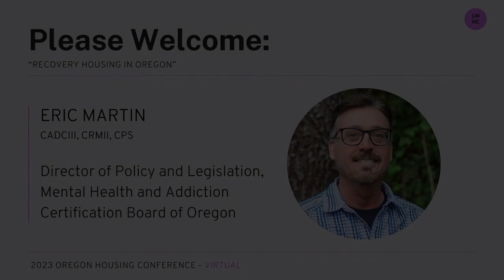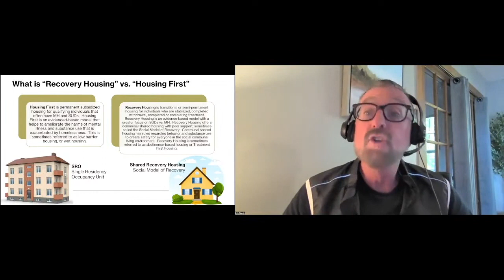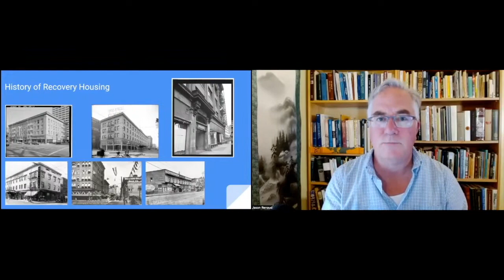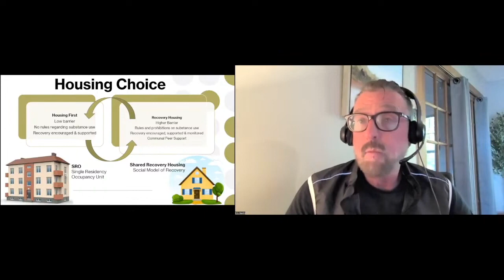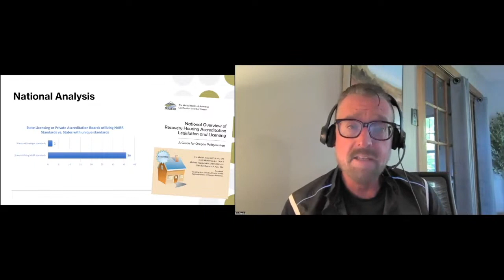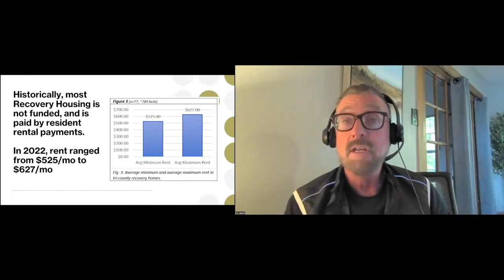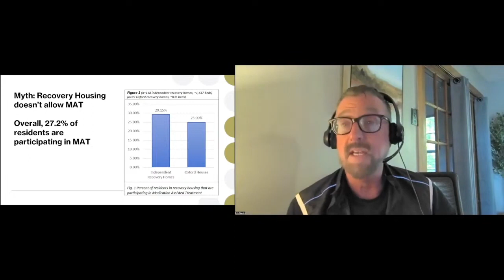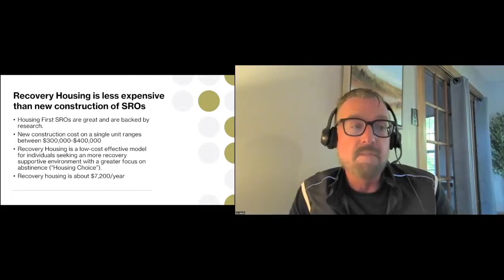Eric Martin - Recovery Housing in Oregon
Eric Martin of the Mental Health and Addiction Certification Board of Oregon presents his session for attendees of the 2023 Oregon Housing Conference on Addiction and Homelessness, "Recovery Housing in Oregon," speaking about housing designed for people in early recovery from addiction can help reduce homelessness - and how this housing is available across the state.

The audience for the 2023 Oregon Housing Conference was national, knowledgeable, and keenly interested in the confluence of addiction and homelessness. We estimate the conference will be attended by 1000 persons – clinicians and healthcare directors, housing developers and administrators, policy-makers, direct care workers, people with lived experience, students, advocates and community leaders, and funders. The Conference provided over 500 partial scholarships for full time students and people with lived experience of mental illness and addiction, and deep discounts for public defenders.